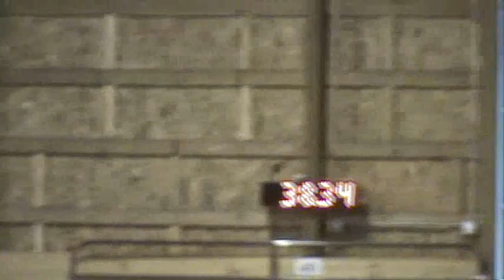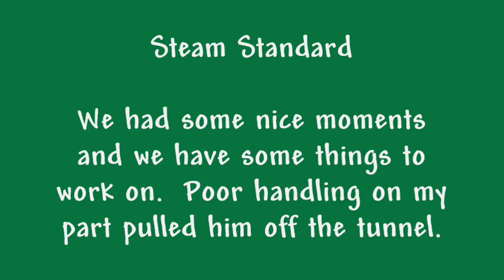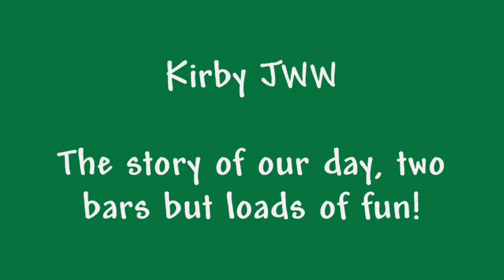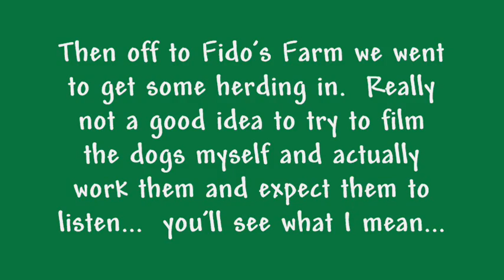PSPC AKC Agility 26 April 2009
A day of agility and herding fun with the boys.